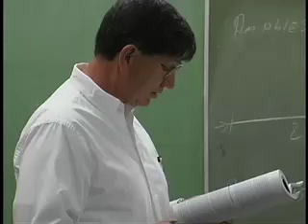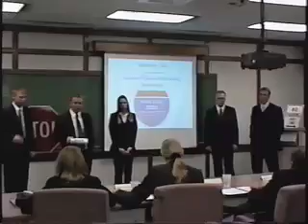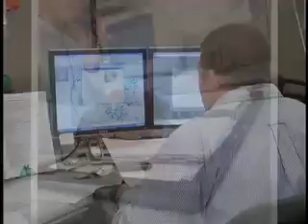ISU College of Business - Marketing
Learn more about what the College of Business at Idaho State University has to offer.
Video produced by John Young.